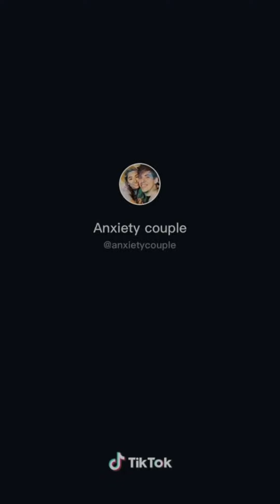I TOLD YOU To LOOK GOOD Prank Tik Tok TIKTOK COMPILATION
I told you to look good prank